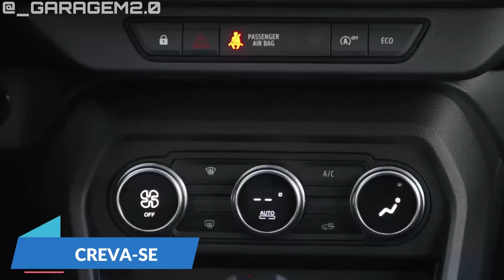NOVO SUV COMPACTO DA RENAULT 1.0 TURBO ACABARÁ COM PULSE E NIVUS!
NOVO SUV COMPACTO DA RENAULT ACABARÁ COM PULSE E NIVUS!